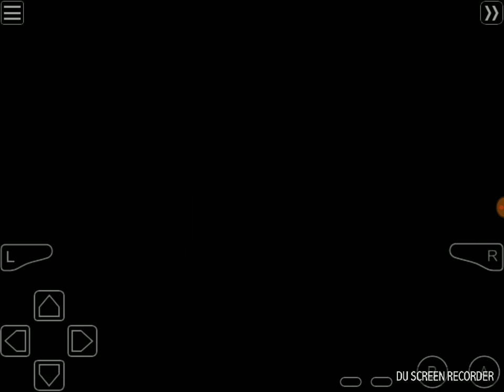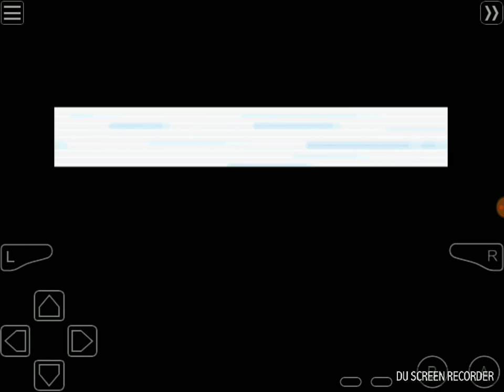Pokemon Sweet Nuzlocke w/ Techno Blaster Ep 6 "MY FAVORITE BADGE"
🌟Previous LPs! 🌟